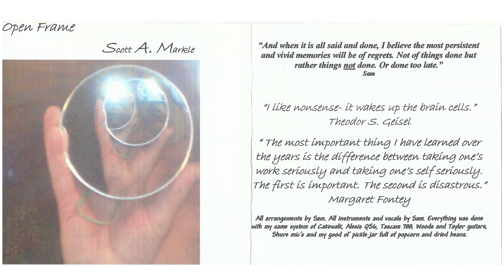I'd Love To Change The World - track 4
Scott Markle's cover of Alvin Lee's timeless song, from Scott's Album "Open Frame" (2007).  Original art by Scott Markle.